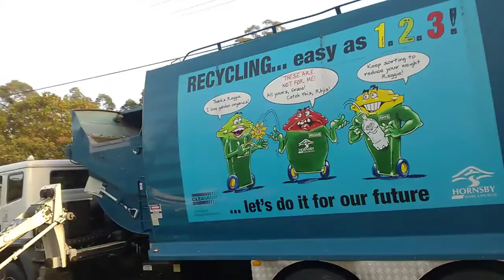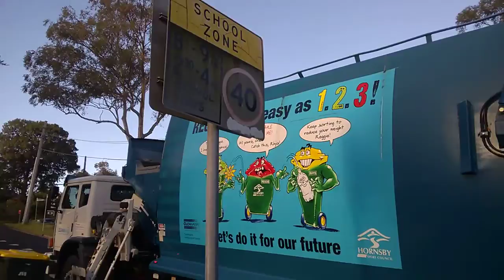Hornsby Recycling SL00635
Recycling of Hornsby Shire with a large Iveco Acco Superior Pak Raptor. The recycling is tipped off at Smithfield Visy recycling processing center in Holroyd City near Greystanes.

Recycling Collection in Hornsby Shire at Norwood Ave Beecroft
LGA: Hornsby Shire Council
Bin Collection Day: Monday
Week B Recycling Week 2
The Bushland Shire
Upper North Shore
Northern District
C Ward (Holroyd Ward)
Shire Of Hornsby
City Of Holroyd
HSC Enviromental Trust
HCC Recycling Process
SL00635 BE-67-KQ